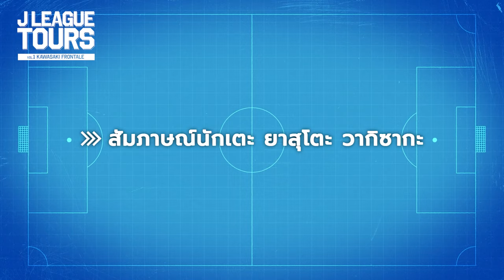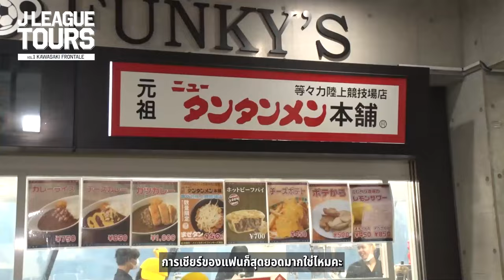J.LEAGUE TOUR EP.1: สนาม คาวาซากิ โทโดโรกิ สเตเดี้ยม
พบกับตอนแรกของการพาทัวร์สนาม เจลีก เริ่มต้นที่ สนาม คาวาซากิ โทโดโรกิ สเตเดี้ยม จะมีอะไรน่าสนใจบ้าง ไปชมกันเลยครับ

นี่คือ ช่องยูทูบ เจลีก อินเตอร์เนชั่นแนล! ที่จะนำเสนอไฮไลท์ บทสัมภาษณ์ ข่าวสาร และฟีเจอร์ล่าสุด เพื่อให้คุณไม่พลาดทุกเรื่องเกี่ยวกับฟุตบอลญี่ปุ่น ซับสไกรบ์ที่นี่!

ข้อมูลเพิ่มเติมเกี่ยวกับเจลีกได้ที่